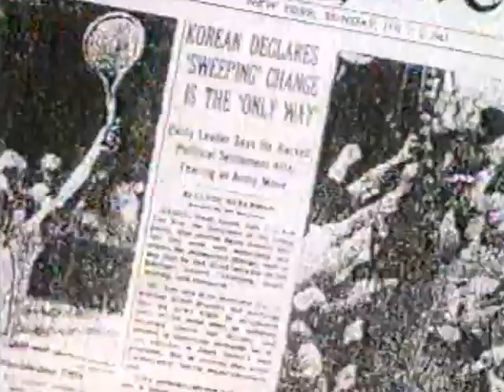Morton Downey Jr The Last Temptation Of Christ